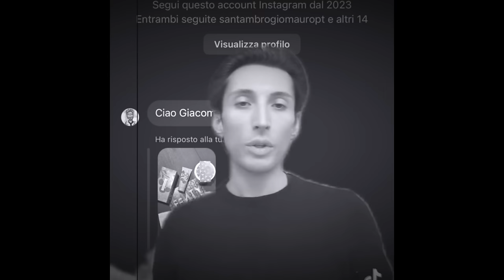FAMOSISSIMO TIKTOKER SMASCHERATO DA LE IENE PER AVER SEMPRE MENTITO: È GIUSTO? | Spillin’ the tea🥤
(85/366) È ormai virale il servizio de le iene fatto insieme a Giacoma Attanà per “smascherare” la vera vita del tiktoker Leonardo Maini Barbieri.. ma tutto questo polverone arrivato addirittura in tv e sui giornali nazionali, è giusto?

Cosa aspetti? Prova ora il nuovo The C-Boost Hero e usa il mio codice CRIBOOST per avere il 20% di sconto su tutti i tuoi acquisti sul sito Yepoda